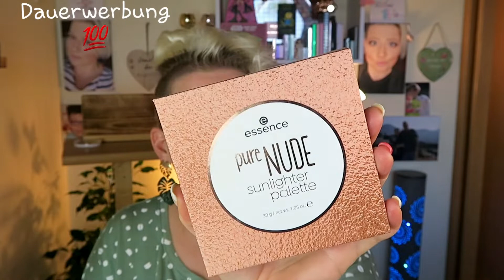Meine Highlightersammlung Teil 3/Ich liebe diese schimmernden kleinen Schätze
Hallöchen meine Mäuse und Mäuserichs
Heute habe ich den nächsten Teil meiner Highlightersammlung für euch
Und diese Videos sind auch mal wieder gut zum ausmisten
Hier meine nächsten 20 Highlighter
Revolution Love Super Highlight(Kosmetik4less.de 2,69€)
essence pure Nude Palette(essence.eu 5,99€)
Revolution Highlighter Palette(Kosmetik4less.de 4,19€)
Revolution Cheek Kit(RevolutionBeauty.com 4,99€)
Rival de Loop meet Q 10 Palette
Catrice Advent Beauty Gift Highlighter(Flaconi.de 2,09€)
Rival loves me Boho Vibes Highlighter
catrice Clean ID 010 Rose Gold Palette
Catrice Galaxy in a Box
I Heart Revolution Aladdin Highlighter(Kosmetik4less.de 6,29€)
L.O.V Palette
Physicians Formula Palette
183 Days Banana Palette
bh cosmetics Let it Glow Palette
catrice Luminice Palette
Sleek Highlighter Palette(Flaconi.de 9,95€)
essence Choose Your Glow Palette(Flaconi.de 4,99€)
essence Hey Cheeks Palette
bh cosmetics Spot und Highlight Palette
So das wars
Und jetzt wünsche ich euch viel Spaß mit dem Video
Lg Steffi